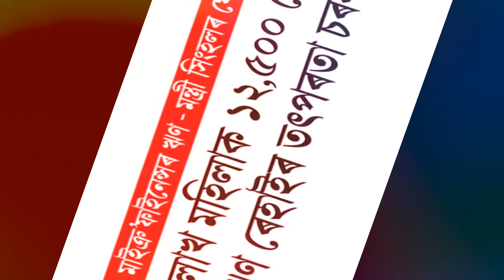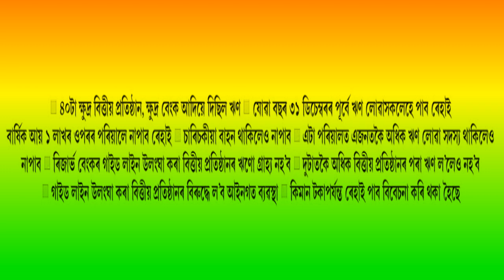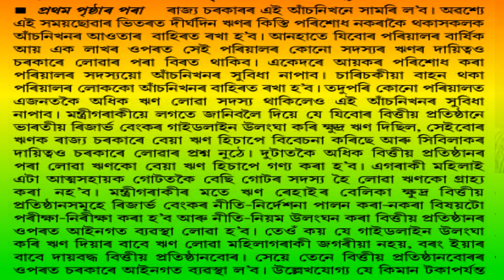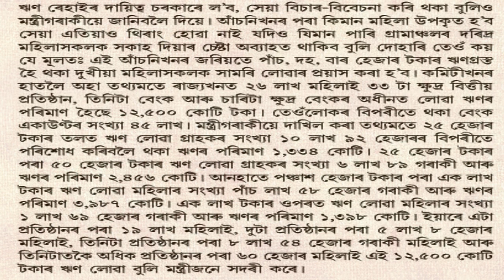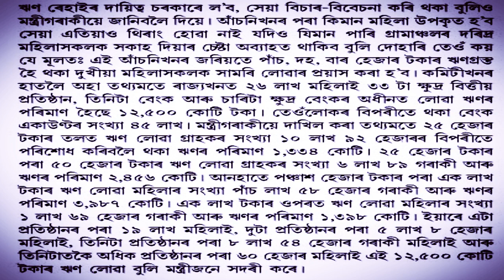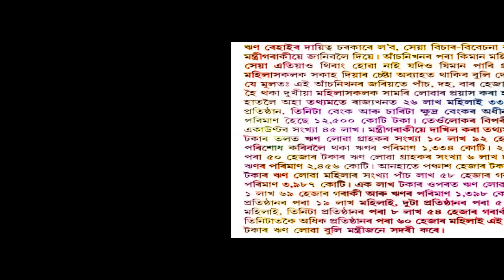মাইক্ৰ'ফাইনেঞ্চ কিস্তি ৰেহাই।। কোনসকল মহিলাৰ কিস্তি ৰেহাই হ'ব জনালে মন্ত্ৰী সিংঘালে।।সম্পূৰ্ণ লিষ্ট।